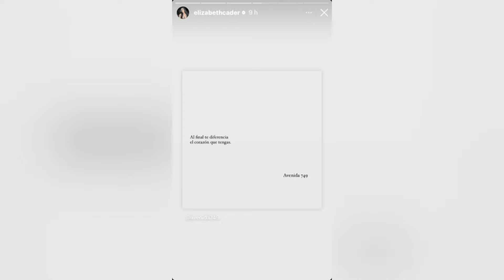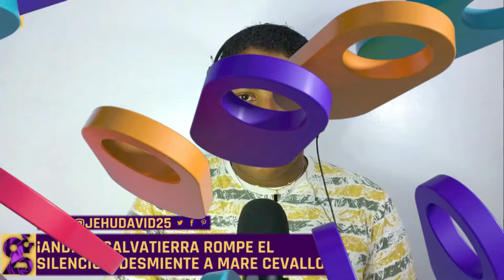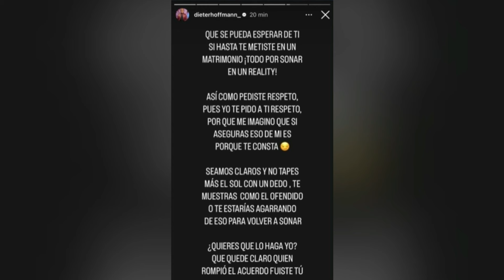MARE CEVALLOS ANDRES SALVATIERRA ANDREINA BRAVO MIGUEL MELFI ELIZABETH CADER DON DAY MATEO VARELA